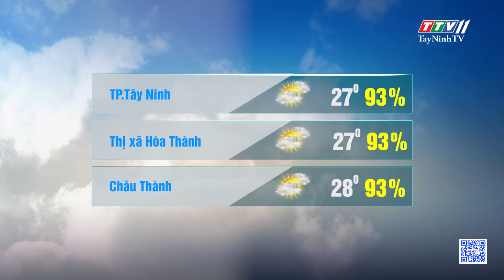Bản tin thời tiết 27-7-2023 | TayNinhTVEnt